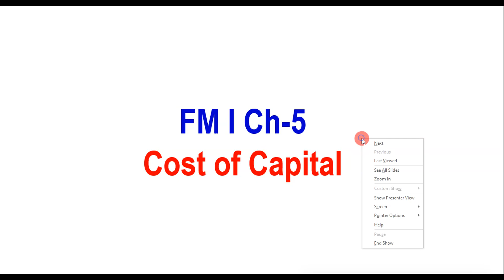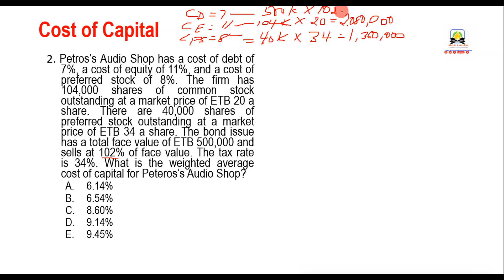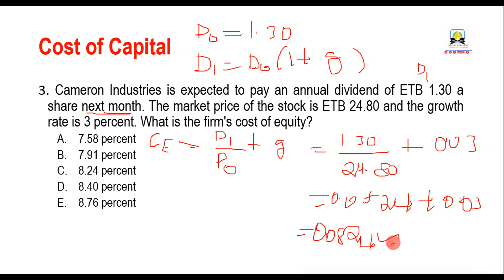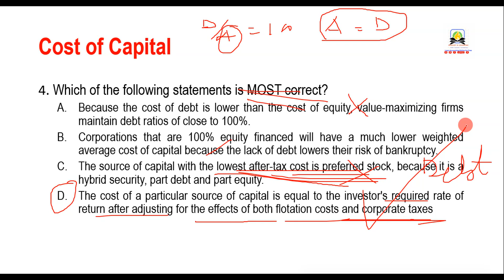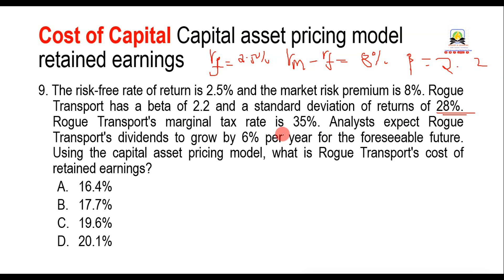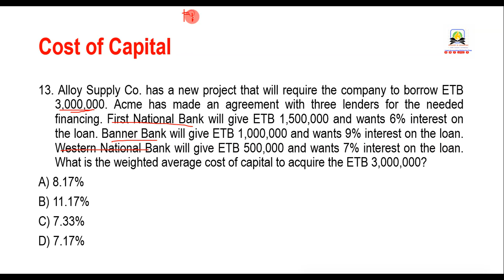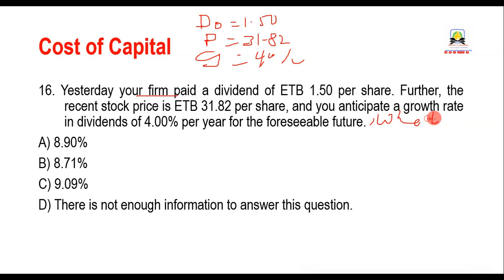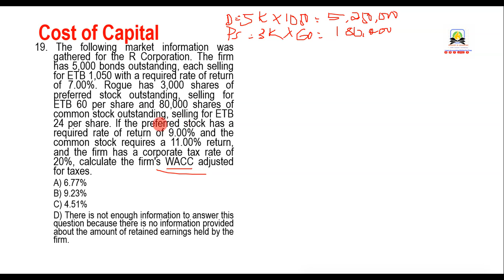ለኤግዚት(የመውጫ) ፈተና የሚያዘጋጁ ጥያቄዎች ከሙሉ ማብራሪያ ና መልሶቻቸው| FM One |Chapter Five | Cost of Capital Amharic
እንኳን ወደ ማዕዶት ኢለርኒግ በሰላም መጡ:: በዚህ ቻናል ከ 2ኛ እስከ 4ኛ ዓመት ድረስ ያሉ የአካውንቲንግና ፋይናንስ ኮርሶች በጥልቀትና በስፋት በዩኒቨርስቲ መምህራንና ይተነትናሉ ፥ጥያቄዎች ይሰራሉ ይፈለጣሉ። በተጨማሪም ለውድ ተማሪዎችንና ፕሮፌሽናሎች ሊረዳና ሊጠቅም በሚችል መልኩ አዲሱ ዓለም ዓቀፍ የፋይናንስ ሪፓርት አዘገጃጀትና አቀራረብ ደረጃዎች (IFRS, IFRS for SMEs and IPSAS) ይሰጣል። በዚህ ቻናልም በኮምፒውተር በታገዘ እንዴት Financial Modelling መስራት እንደሚቻል እናሳያችኋለን ። 👉ውድ ቤተሰቦቻችን ለዚህ ቻናል አዲስ ከሆኑ Subscribe ማድረግዎን እንዳይረሱ። 👉መልካም የሆነውን በኮመንትና የ 👍 button ነካ ያደረጉ ብርታት እንድትሆኑን:: 🎯🔑ማዕዶት ኢለርኒግ። የርስዎ አካውንቲንግና ፋይናንስ በአማርኛ ቋንቋ ቱቶር Welcome to Our e-learning channel Maedot e-learning! Our mission is to provide high-quality educational content to help you learn and grow. Our channel covers a wide range of topics, including video lectures on accounting and finance courses, IFRS and IAs tips, and Financial Modeling. Our videos are designed to be engaging and informative, with clear explanations and practical examples. Whether you're a student or a professional our channel has something for you. In this video you will get a detailed discussion about the following key points